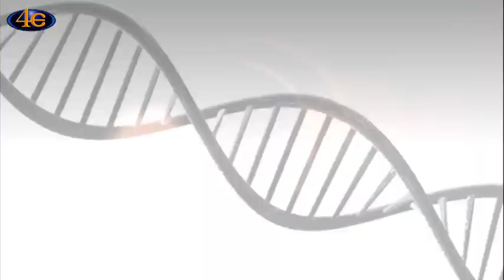Ιατρική ενημέρωση - Κατάθλιψη, διαρκής κατάρα;